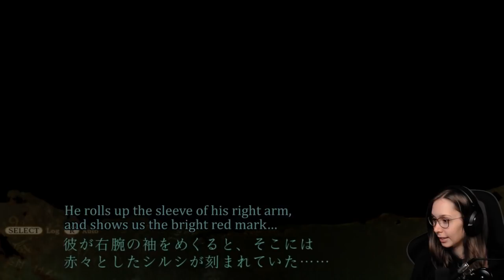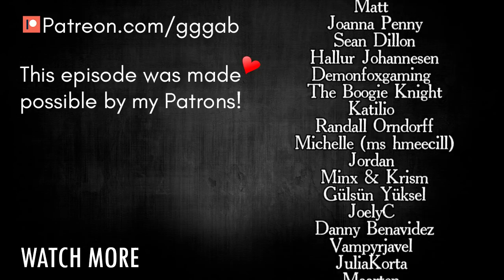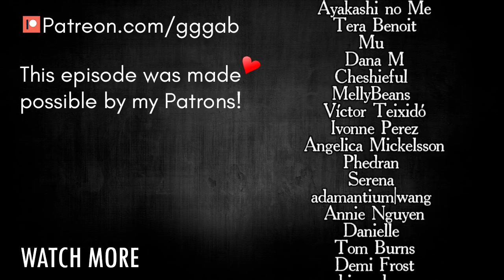[ Death Mark ] A new marked one appears - Part 11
Death Mark, or Shiin, exclusively available in Japan, for the PS Vita.